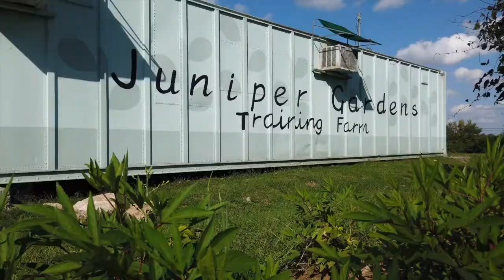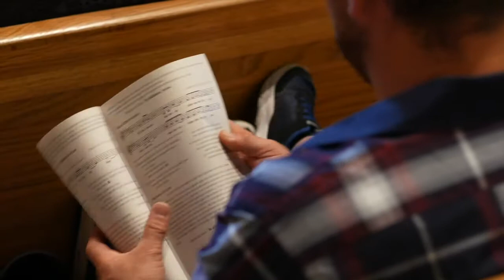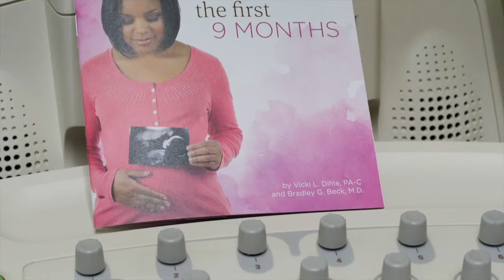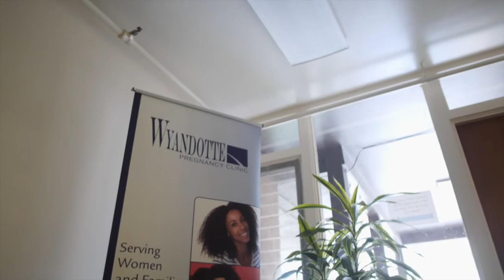Homily 01-19-20 Fr. Tom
Fr. Tom offers a suggestion to pray a simple prayer at the start of each day, Here I am Lord. I come to do your will.  He offered this message during Sunday evening Mass at Ascension Catholic Church in Overland Park, KS on January 19, 2020.